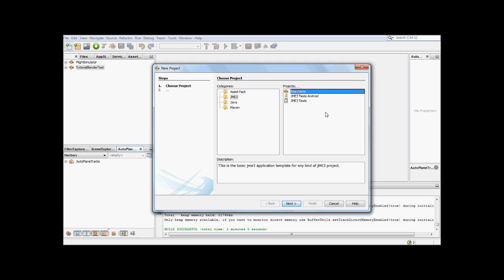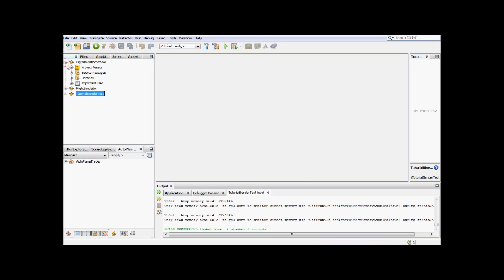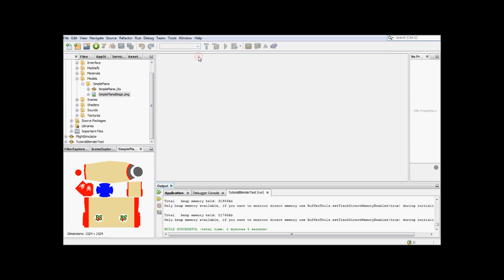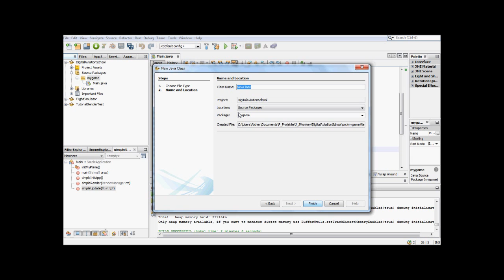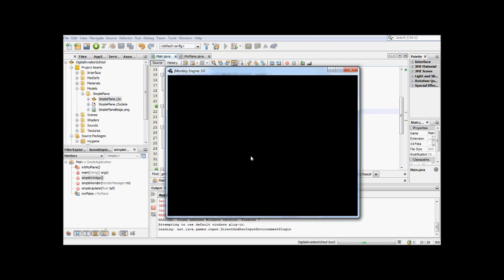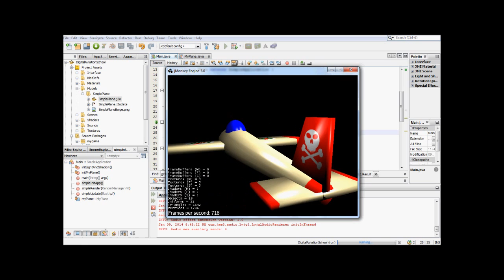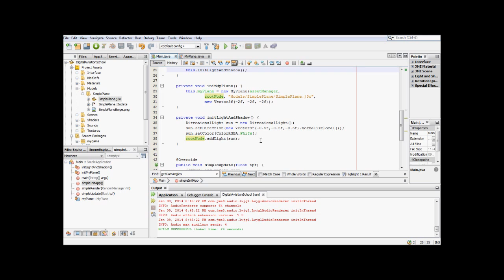Digital Aviation School - Erstellung des Probjektgerüstes und Einbindung des 3D Modells.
In diesem Video wird es endlich ernst mit unserem Projekt "DigitalAviationSchool". Wir erstellen das Grundgerüst und ein eigene Klasse, welche als eine Art Wrapper für das Flugzeugmodell fungiert. Danach wird das Flugzeug und eine Lichtquelle in den SceneGraph eingehängt. Auf dieser Basis werden wir alle weiteren Aktivitäten aufbauen.